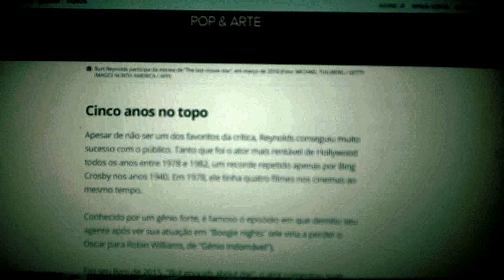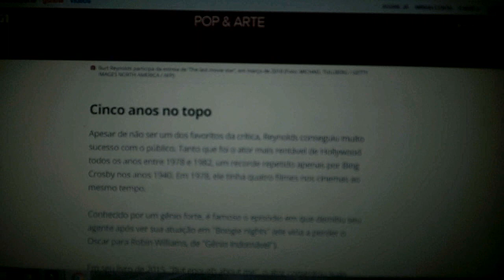BURT REYNOLDS | LUTO: MORRE O ATOR VÍTIMA DE ATAQUE CARDÍACO ( Burt Reynolds )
O ator Burt Reynolds, famoso por filmes como "Amargo Pesadelo" e "Boogie Nights: Prazer Sem Limites", morreu nesta quinta-feira (6), aos 82 anos, informou o site "The Hollywood Reporter". O empresário do ator, Erik Kritzer, confirmou a morte de Reynolds no hospital Jupiter Medical, na Flórida. De acordo com o site US Weekly, o ator, que já havia passado por uma cirurgia no coração em 2010, sofreu uma parada cardíaca. Uma das figuras mais marcantes de Hollywood, Reynolds recebeu uma indicação ao Oscar pela performance como o diretor de filmes pornográficos Jack Horner em "Boogie Nights",  do premiado diretor Paul Thomas Anderson. Carismático, Reynolds se tornou um dos astros de ação e comédia mais requisitados nos anos 70 e 80, brilhando em filmes como "Encontros e Desencontros" (em que fez par com Jill Clayburgh).

VAN DAMME | Porque o ator belga JEAN CLAUDE VAN DAMME TEM UM "CISTO" NA TESTA?.| Eu te conto!.

BRUCE WILLIS | Aposto que você nunca conheceu à fundo a vida deste talentoso ator ( Bruce Willis)